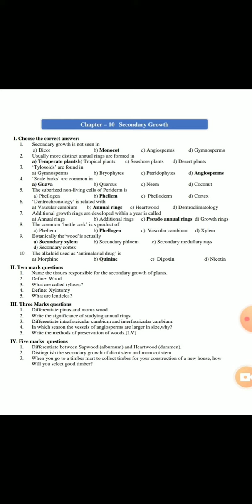11 th standard/ 10 th lesson/ model question